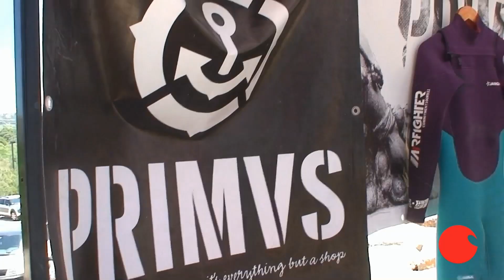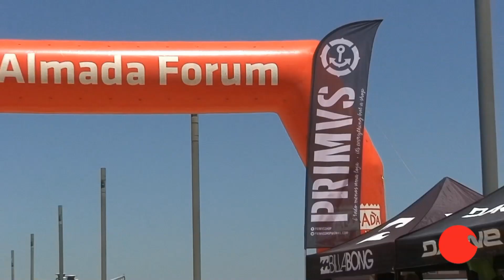2 Etapa ASCC Caparica Power 2015 Sponsored By Almada Forum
John Junior e Mafalda Lopes vencem 2ª etapa do Circuito ASCC Caparica Power 2015 sponsored by Almada Forum

John Junior e Mafalda Lopes venceram hoje a 2ª etapa do Circuito ASCC Caparica Power 2015 sponsored by Almada Forum que decorreu com ondas de 0,5m a 1m na Praia do Norte, Costa de Caparica.

Milhares de pessoas estiveram hoje nestas praias para aproveitar o dia de Verão e muitas delas presenciaram a acção dentro d’água por parte dos surfistas mais experientes bem como dos novos valores.

Na categoria Open, John Junior foi o grande vencedor numa final bem disputada terminando com 12 pontos em 20 possíveis. Hugo Rosendo, João Felix , Gonçalo Vieira e Alexandre Almeida também estiveram em bom plano tendo terminado em 2º, 3º e 4º lugar, respectivamente.  Junior está assim bem lançado para uma possível revalidação do título conquistado em 2014 e a aposta em manobras como aéreos e rasgadas fortes voltou a fazer a diferença fazendo face às dificuldades de ligação das ondas até ao inside.

“O mar estava difícil e a minha expectativa era ter surfado bem melhor”, admitiu o vencedor. “Com a maré a vazar as ondas começaram a fechar mais mas mesmo assim ainda consegui fazer umas manobras e alcançar o objectivo que era vencer”, finalizou.

Ariano Marques, João Rosendo, Gonçalo Vieira e David Moore chegaram às meias-finais onde viriam a perder para os adversários.

No feminino, Mafalda Lopes voltou a conquistar o lugar mais alto do pódio à semelhança daquilo que havia acontecido na etapa inaugural. Alba Lloves ficou na 2ª posição seguida de Matilde Antunes (3ª) e Raquel Bento (4ª).

Em Sub-18, a final foi renhida tendo a vitória sorrido a Miguel Matos que deixou Diogo Roque em 2º, Gonçalo Vieira em 3º e Gabriel Ribeiro em 4º.

Nos sub-14, Gabriel Ribeiro voltou a conquistar o lugar mais alto do pódio dando um passo importante para o reforço da liderança do ranking nesta categoria, após somar a segunda vitória consecutiva. Martim Nunes ficou em 2º lugar, Diogo Lopes em 3º e Diego Alonso em 4º.

“Este campeonato foi muito positivo”, começou por dizer o presidente da ASCC, Miguel Gomes. “Tivemos cerca de 60 inscritos, um número superior à anterior etapa o que nos deixa satisfeitos. Apesar de ter havido o Pro Junior em Espinho tivemos a nova geração em peso em ambas as categorias juniores. Ficamos felizes ao ver no pódio novos surfistas que estão a aprender e poder contribuir para a sua evolução enquanto atletas. Na próxima etapa vamos fazer ainda melhor uma vez que já teremos a nossa própria estrutura para fazer jus à qualidade do nosso trabalho e ao nome deste clube histórico da Caparica”, rematou.

A próxima etapa do Circuito ASCC Caparica Power 2015 sponsored by Almada Forum realiza-se nos dias 19 e 20 de Setembro.

Resultados finais:

Open:
1º John Junior – 12.00 pontos
2º Hugo Rosendo – 7.50
3º João Felix – 6.67
4º Alexandre Almeida - 6.66

Feminino:
1º Mafalda Lopes – 8.00
2º Alba Lloves - 5.07
3º Matilde Antunes – 4.40
4º Raquel Bento – 2.37

Sub-18:
1º Miguel Matos – 8.67 pontos
2º Diogo Roque - 7.63
3º Gonçalo Vieira – 7.50
4º Gabriel Ribeiro – 5.43

Sub-14:
1º Gabriel Ribeiro – 7.14 pontos
2º Martim Nunes – 6.47
3º Diogo Lopes - 5.66
4º Diego Alonso - 5.43

O Circuito ASCC Caparica Power 2015 sponsored by Almada Forum conta com o Almada Forum como principal patrocinador e com os patrocínios da Billabong, Vans, Primvs Surfboards, Ericeira Surf & Skate, Marcelino Beach Club, Dakine, VonZipper e Surf REC contando com a Fuel TV como canal oficial e Surftotal, Beachcam e Surf Portugal como media partners.

A nível institucional os apoios vêm da Federação Portuguesa de Surf, Câmara Municipal de Almada e Junta de Freguesia da Costa de Caparica.